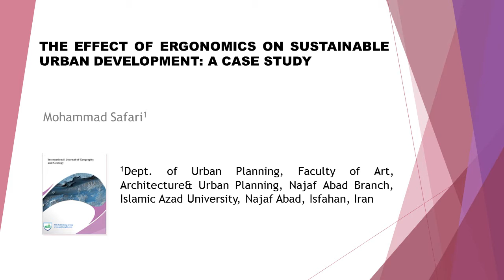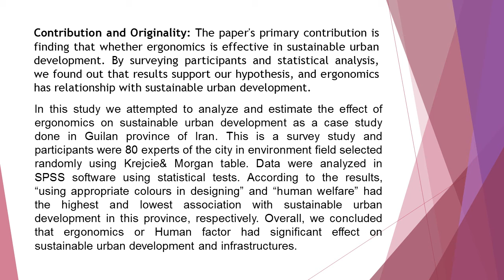The Effect of Ergonomics on Sustainable Urban Development A Case Study IJGG 53 44 51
The Effect of Ergonomics on Sustainable Urban Development A Case Study